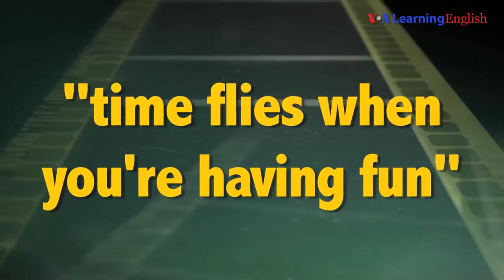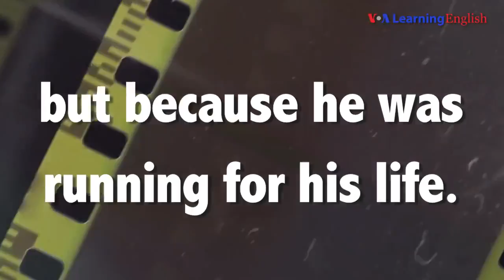English @ the Movies: 'Time Flies When You're Having fun'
Here on English @ the Movies we have the saying "time flies when you're having fun," from the movie "Valerian and the City of a Thousand Planets." It is about two agents trying to save life from a thousand planets. Take our quiz and see if you know what "time flies when you're having fun" means!